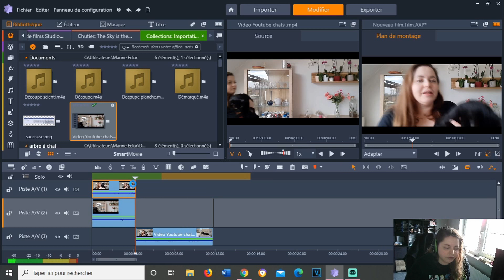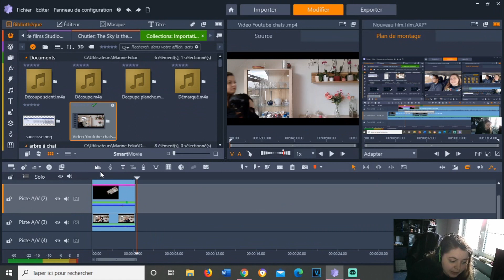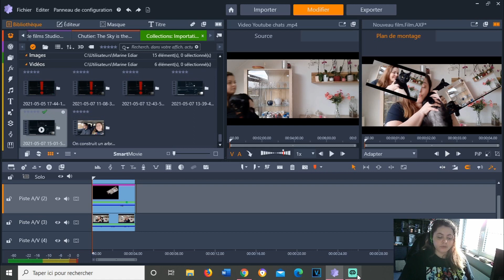Comment superposer des vidéos + petit point exportation : Tuto Pinnacle Studio 24 Ultimate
Dans cette vidéo, je vous montre comment superposer plusieurs vidéos (3 dans ce cas-ci) sur Pinnacle Studio 24. Je suis désolée mais il y a quelques problèmes de son à cause du chargement plutôt compliqué qu'a vécu mon ordinateur 😅😅

Je vous fais à la fin un petit point sur l'exportation que je fais à chaque vidéo pour la mettre sur youtube !

Bon visionnage,